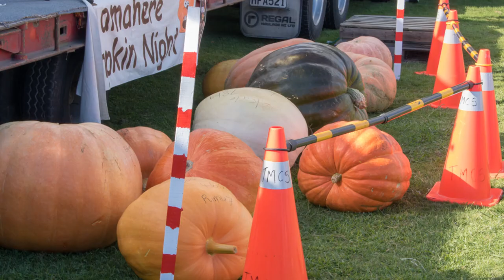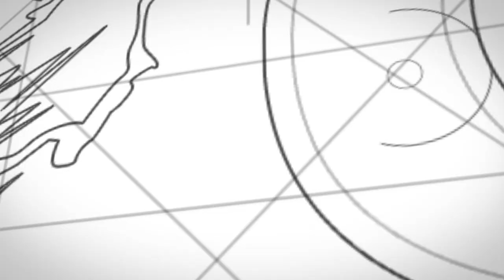Kumeu A&P, Tamahere and Tatuanui Pumpkins 2018 - THE GPNZ VLOG EP12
It’s the start of weigh-off time here in New Zealand.  I drove up to the Kumeu A&P show to check out their giant pumpkin competition, find out who else was up there and what the results were, including the heaviest pumpkin they have every weighed.

We stopped for some icecream in Pokeno on the drive back down.

And later on in the day I went and checked out the Tamahere School Pumpkin Night, find out what the heaviest weight was on the day and see some amazing pumpkin creations as well.

I almost forgot about the Tatuanui School Harvest Festival, but made it out there to check even more pumpkins.